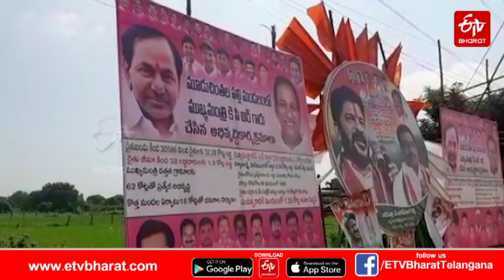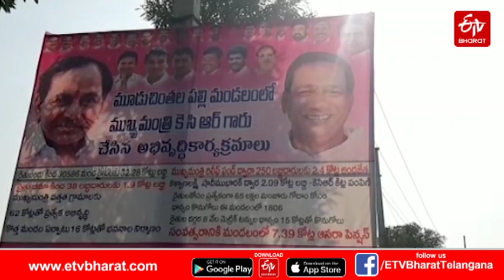మూడుచింతలపల్లిలో తెరాస, కాంగ్రెస్ పోటాపోటీ ఫ్లెక్సీలు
తెలంగాణలోని మేడ్చల్ జిల్లా మూడుచింతలపల్లిలో తెరాస, కాంగ్రెస్ పార్టీలు... పోటాపోటీగా ఫ్లెక్సీలను ఏర్పాటు చేసాయి. సీఎం కేసీఆర్ దత్తత గ్రామాల్లో చేసిన అభివృద్ధి పనుల విలువతో కూడిన పూర్తి వివరాలను వారు పొందుపరచగా.. దళిత, గిరిజన ఆత్మగౌరవ దీక్ష చేయబోతున్నట్లుగా కాంగ్రెస్ ఫ్లెక్సీలను ఏర్పాటు చేసింది.